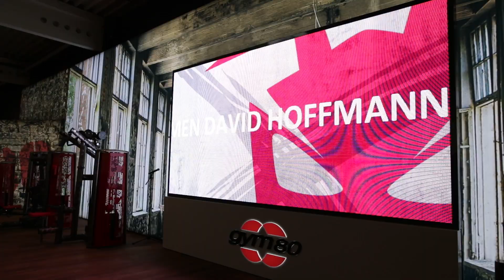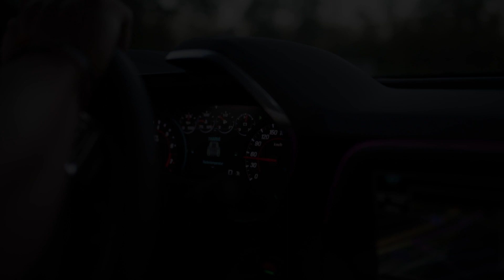David baut sein Traum-Gym | Gym80 meets Body Power Studio Weißenthurm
Das Body Power Studio Weißenthurm wird erweitert! Heute bin ich in Gelsenkirchen bei Gym80 und schaue mir unter Anderem an, wie die Geräte produziert werden. Außerdem gibt es natürlich für das neue Gym einiges zu planen...

Mit einem Einkauf im Rep One Shop unterstützt du mich und meine zukünftigen Projekte. Danke für deine Unterstützung.

Das beste Hühnchen- und Fleischgewürz der Welt (nutze ich seit über 10 Jahren JEDEN TAG!):*

Bei den Links mit * handelt es sich um sog. Solltet ihr über diese etwas kaufen, geht eine kleine Provision an mich. Natürlich ohne, dass ihr dadurch mehr dafür bezahlt. Danke für euren Support!